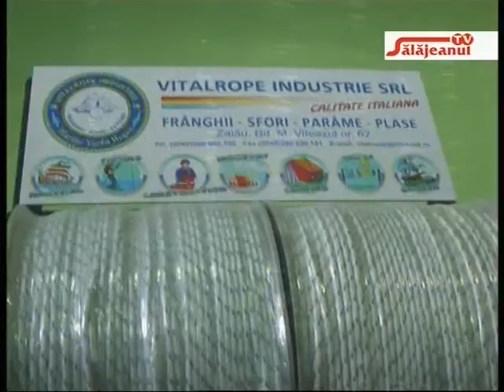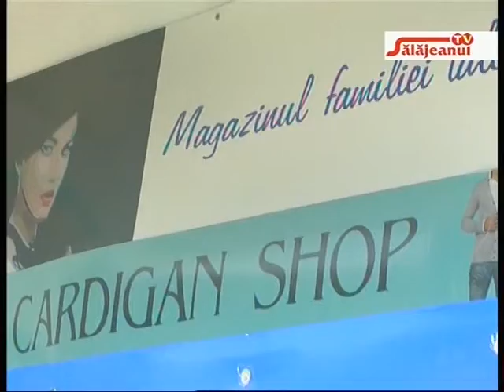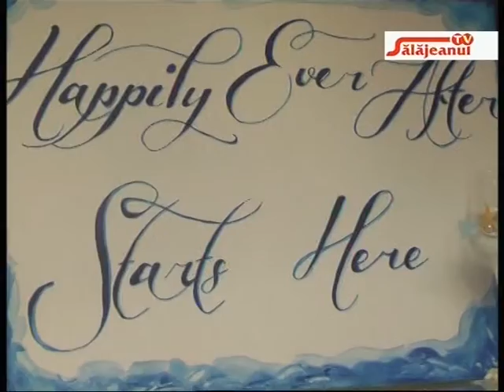NECENZURAT ALEXANDRU TAMBA SI IOAN EUGEN LAZAR 20 11 2013